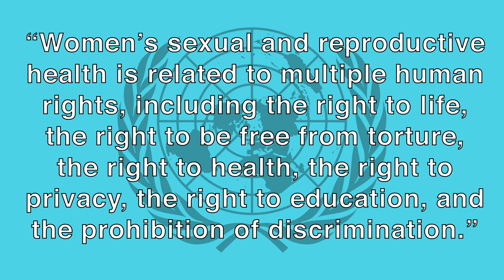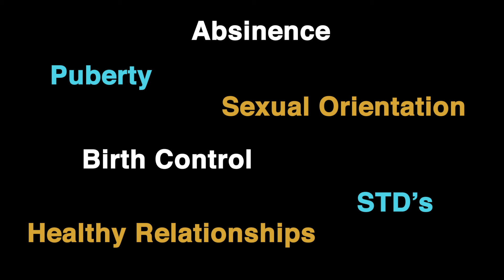Why bad sex ed is a violation of human rights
According to the United Nations, access to correct sexual education is a human right, so why is the United States lacking in diverse sex ed in school and what can you do to help?